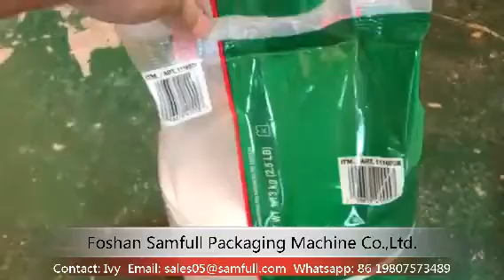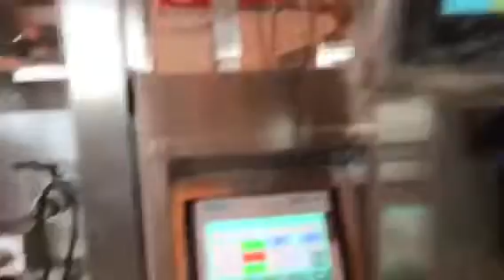Fully Automatic 1kg 2kg 5kg Detergent Powder Packing Machine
Skype: Samfull-Ivy
Wechat: Samfull-Ivy